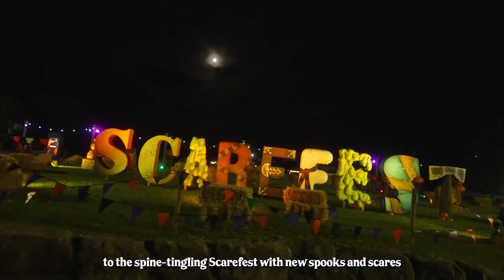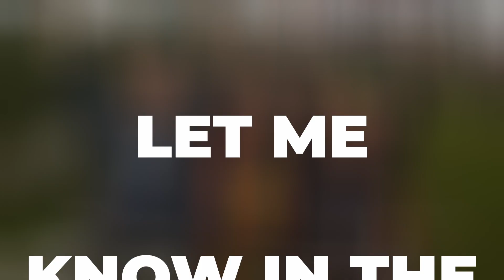The Return Of HEX - Alton Towers Announce Hex to Re-open in 2024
Alton Towers have announced that Hex will return for the 2024 season after being closed for almost the entire 2023 season.